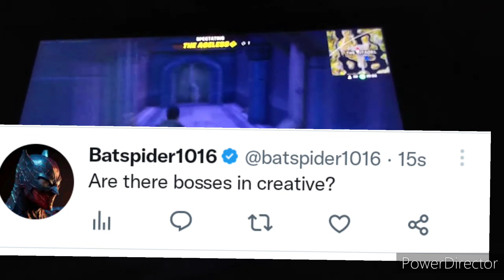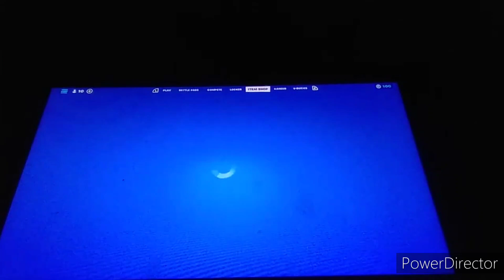Fake Fortnite Boss Kept Attacking Me Ending Shocking....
🎮 Join my Roblox Game Server to get updates and sneak peeks